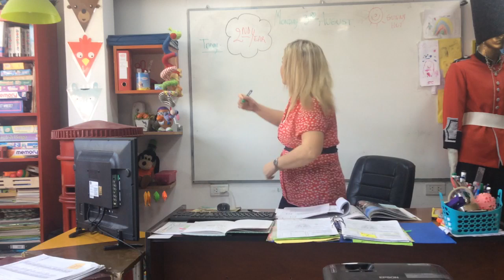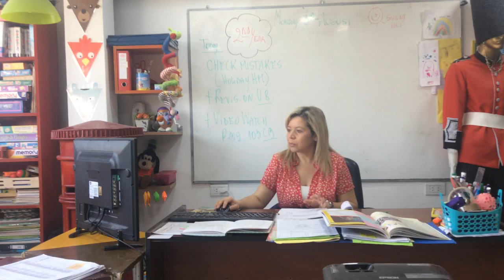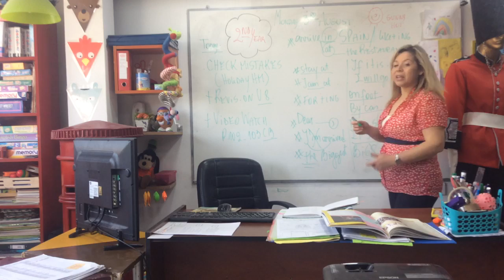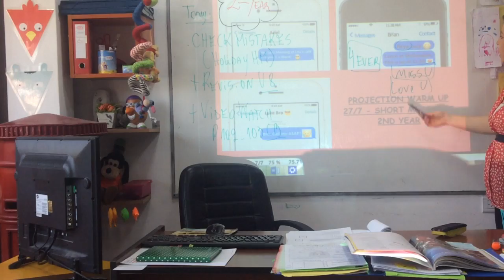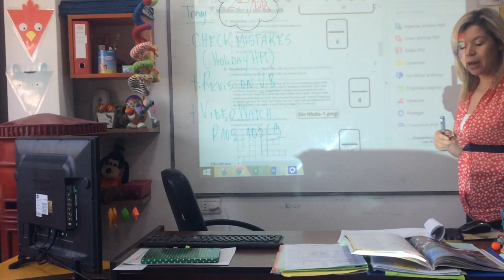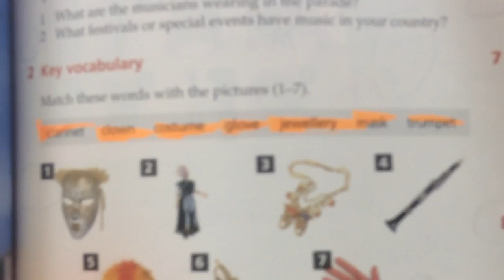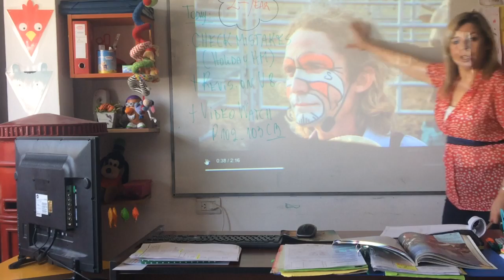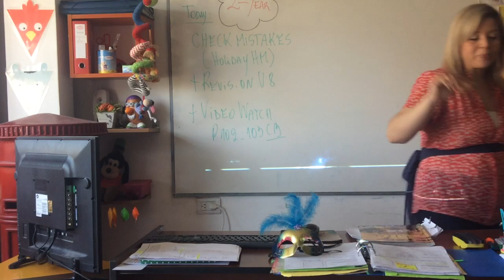VIDEO CLASE 2 YEAR 03/08/20